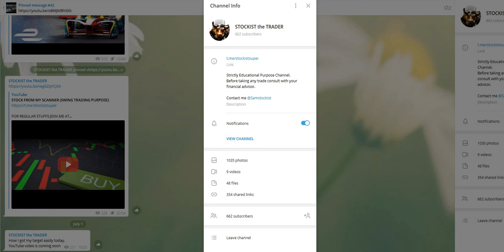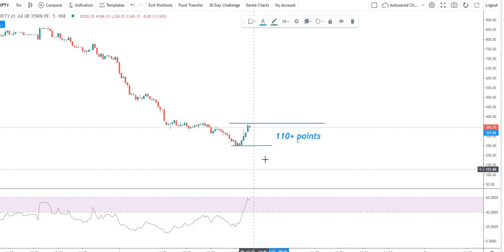LIVE RECORDING OF SMART MONEY MOVEMENT THROUGH 'COMPARING DIVERGENCE FORMULA'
LIVE RECORDING OF AN ADVANCE LEVEL TRICKCATCH SMARTMONEY MOVEMENT THROUGH 'COMPARING DIVERGENCE FORMULA'

PLEASE JOIN MY TELEGRAM CHANNEL FOR ADVANCE STRATEGIES